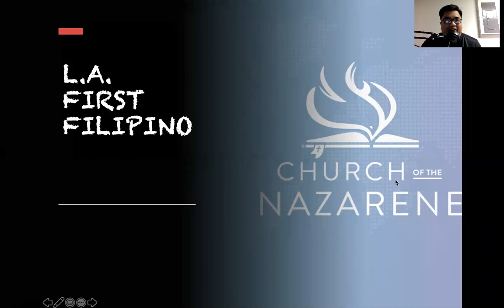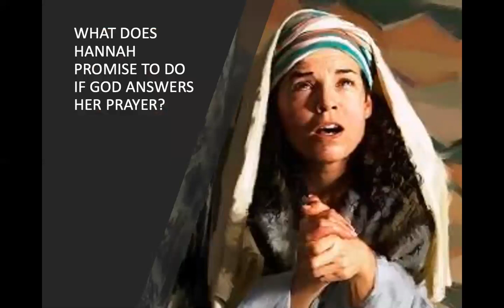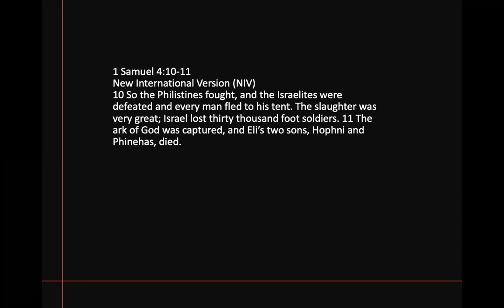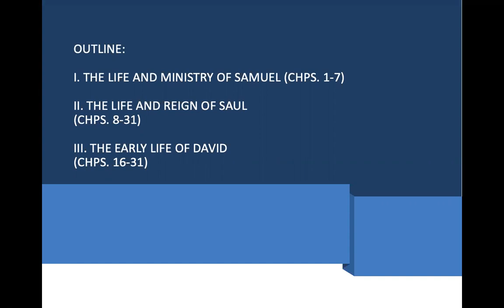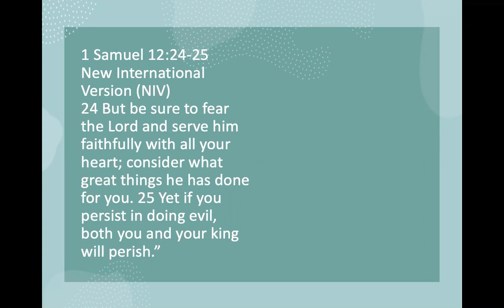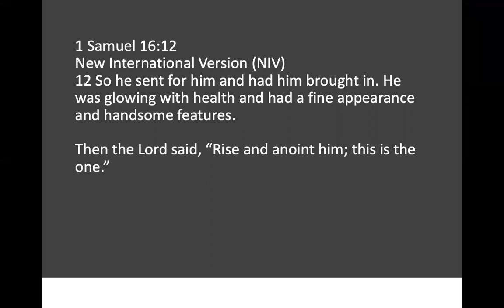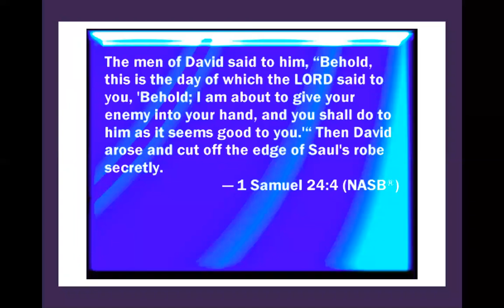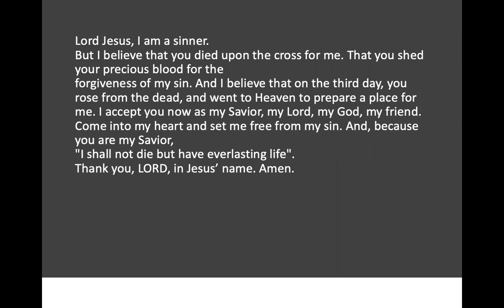1st Samuel by Pastor Jeff Padre Guiwa